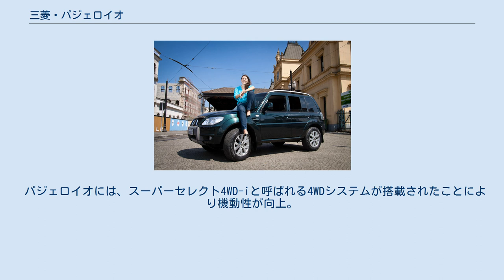三菱・パジェロイオ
パジェロイオ (PAJERO io) は、三菱自動車工業が生産・販売していた小型SUVである。
 1998年にパジェロジュニアの後継車として発売。
先代がパジェロミニをベースに再設計・再開発されたのに対し、本車はシャシー、ボディともに専用に開発された。
デビュー当初は3ドア仕様のみであったが、デビューから僅か2ヶ月後に5ドア仕様が追加された。
また、FR仕様をラインナップに加えるも2002年のマイナーチェンジにより3ドア仕様、FR仕様が廃止され、全て4WDの5ドア仕様となる。
 欧州ではピニンファリーナが生産を担当（この関係もあり、日本でもパジェロピニンのグリルを装着したグレード「ソレント」が2004年までラインナップされた）。
そのためか、欧州ではパジェロピニンまたはピニン、北米ではモンテロイオ、スペイン語圏ではショーグンピニン、ブラジルではパジェロTR4と別々の名前で販売。
 CMにはボサノヴァ歌手小野リサの歌う「ムーンライト・セレナーデ」が起用されていた。
 2007年6月に日本国内での生産を終えた。
ブラジルでは2014年まで製造されていた。
 なおツートーンボディカラーの設定が後期型にはなく、より都会的なイメージが強調された（イメージカラーはパールホワイト）。
 パジェロイオには、スーパーセレクト4WD-iと呼ばれる4WDシステムが搭載されたことにより機動性が向上。
後輪駆動の2WD、前輪駆動にビスカスを利用した4WD、センターロックの4WD（ハイギヤード&ローギヤード）の4つの走行モードを選択して走行できる（正確にはSS4-iはセンターデフを持たないため、従来のジュニアのものに、直結とは別に、ビスカスでフロントを繋ぐタイプの4WDモードを追加したもの）。
 (sources: Facts & Figures 2002Facts & Figures 2005, Facts & Figures 2010, Facts & Figures 2015,Facts & Figures 2017, Facts & Figures 2018,Facts & Figures 2019,Mitsubishi Motors website) ^ 「パジェロシリーズ」国内累計販売台数120万台突破 - 2003年12月11日 ^ デアゴスティーニジャパン 週刊日本の名車第35号19ページより。